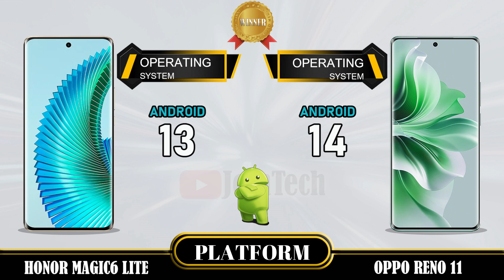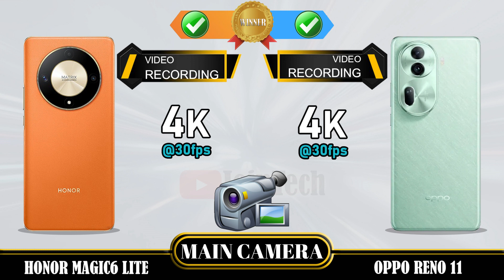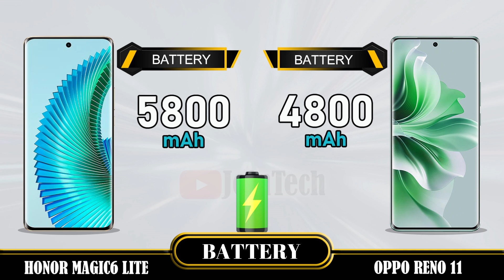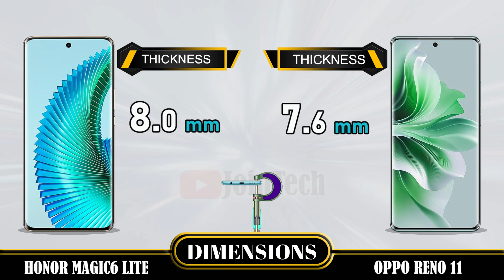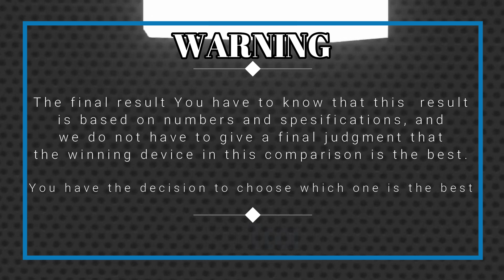WOWWW AMAZING 😲😲 🔥 DECODING THE SUPERIORITY! Honor Magic6 Lite Vs Reno 11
Honor Magic 6 Lite vs Oppo Reno 11 5G | Comparison | Review | Unboxing | Price | Antutu Score
We provide a detailed first look at the Honor Magic 6 Lite, including hands-on specifications and features. The data is sourced from the manufacturer's laboratory, and the actual data may differ due to test environment conditions. You can find the specs and unboxing information for the Honor Magic 6 Lite in our comparison review. Share your first impressions and any tests you conducted in the comments section, especially when comparing it to the Oppo Reno 11 5G. Please note that any Google data used in this video is purely for illustrative purposes, and we cannot guarantee the accuracy (100%) of the information presented.
🔔 Turn on the bell for new upload notification 🔔
Please To:
► Video Content :
00:00 Intro
00:21 Best Display?
01:20 Best Software?
01:35 Best Performance?
02:03 Best Storage?
02:19 Best Main Camera?
02:48 Best Front Camera?
03:13 Best Battery?
03:34 Best Connectivity?
04:14 Best Dimensions?
04:43 Best Price?
04:52 Best Result?
05:06 Outro
Honor Magic 6 Lite vs Oppo Reno 11 5G full specifications
Oppo Reno 11 5G vs Honor Magic 6 Lite full specifications
Honor Magic 6 Lite vs Oppo Reno 11 5G comparison
Oppo Reno 11 5G vs Honor Magic 6 Lite comparison
Honor Magic 6 Lite vs Oppo Reno 11 5G
Oppo Reno 11 5G Vs Honor Magic 6 Lite